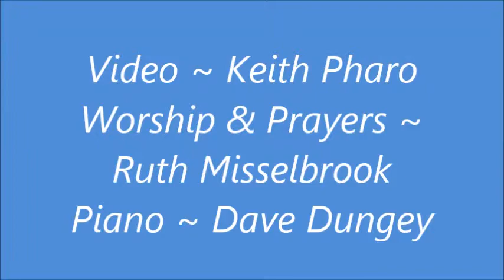Hymns & Prayer Wednesday Welcome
A time of Prayer and Worship at the Wednesday Welcome Luncheon Group, held at Kings Church, Catford Hill, South East London. Lead by Ruth Misselbrook, with Dave Dungey at the piano. Original video by Keith Pharo on Wednesday 10th July 2013.